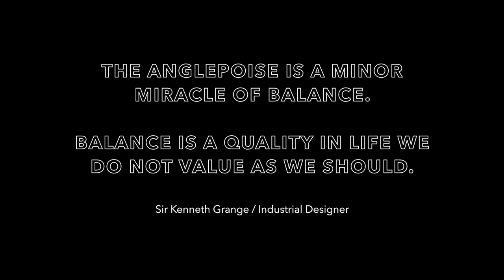The Anglepoise Way (Introduction)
This introduces John telling his personal story and why he decided to write the book, hoping to share insightful approaches, and how we can put these principles into practice in our personal and business lives.